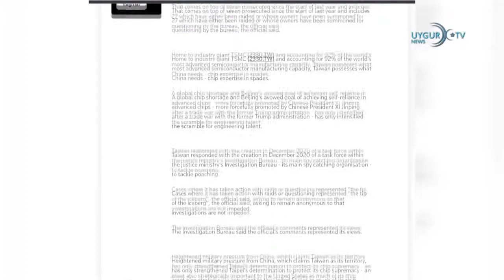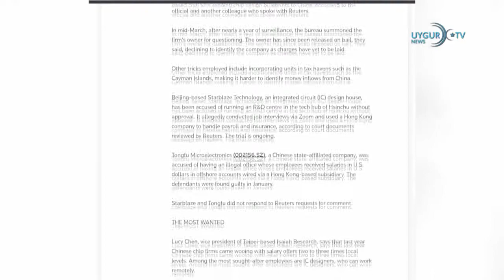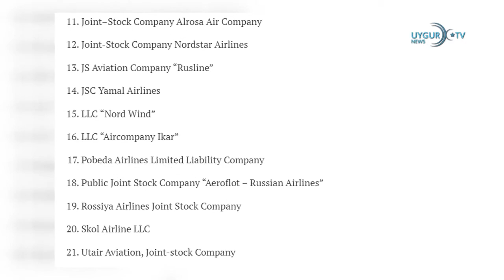12 04 2022 ABD Pakistan'ın önemi ülkenin lideri kim olursa olsun değişmez